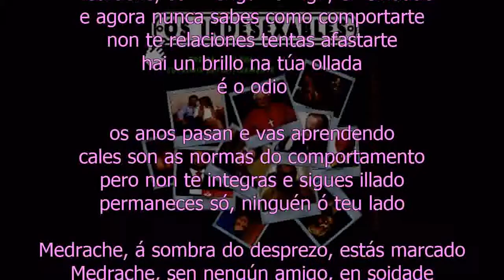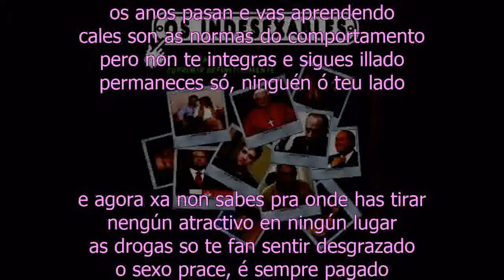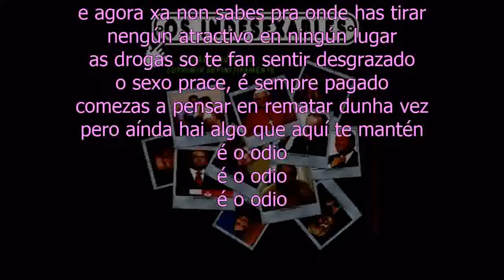Os Indesexables - Odio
Medrache, á sombra do desprezo, estás marcado
Medrache, sen nengún amigo, en soidade
e agora nunca sabes como comportarte
non te relaciones tentas afastarte
hai un brillo na túa ollada
é o odio

os anos pasan e vas aprendendo
cales son as normas do comportamento
pero non te integras e sigues illado
permaneces só, ninguén ó teu lado

e agora xa non sabes pra onde has tirar
nengún atractivo en ningún lugar
as drogas so te fan sentir desgrazado
o sexo non prace, é sempre pagado
comezas a pensar en rematar dunha vez
pero aínda hai algo que aquí te mantén
é o odio
é o odio
é o odio